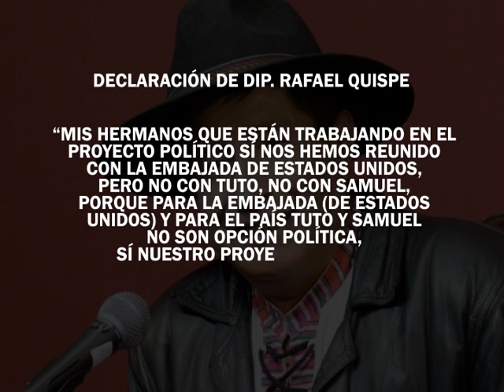4 RAFAEL EEUU NOTA